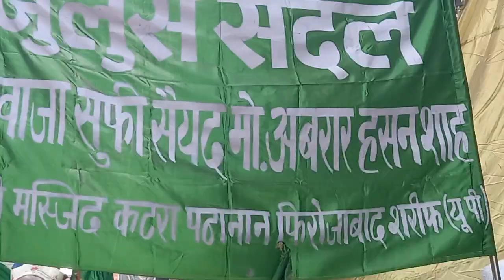44th Salana Urs Mobarak /Chadar Hai More Balam Ka Noor Bhara Hai More Shajan Ka khawaja Abrar Hasan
44th Salana Urs Mobarak /// Chadar  Hai More Balam Ka Noor Bhara Hai More Shajan Ka khawaja Abrar Hasan